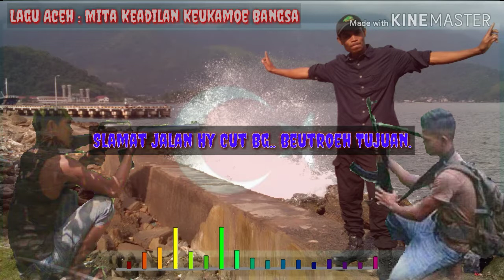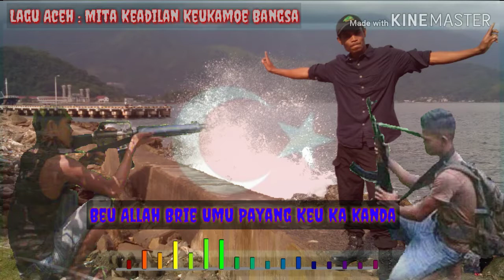Lagu Aceh— Kenangan Anggota Din Minimi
Mita Keadilan Sama2...